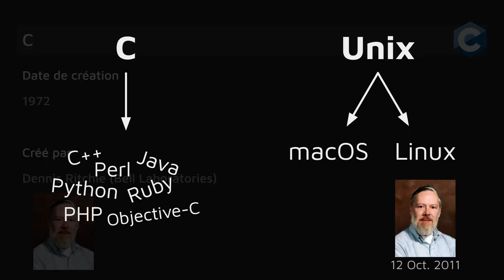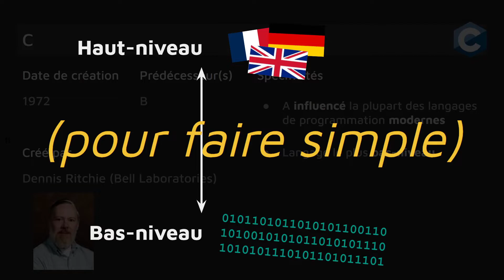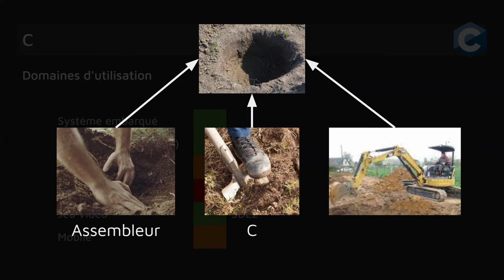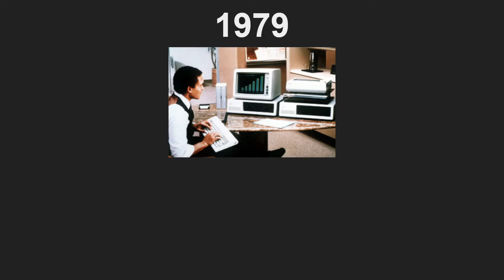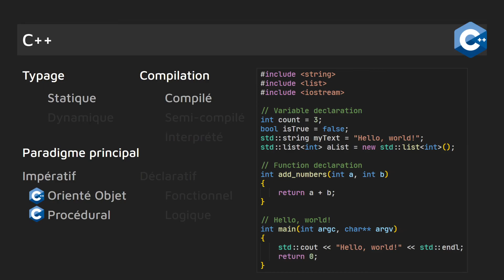Langages de Programmation #3 - C/C++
3e vidéo ! 2 langages pour le prix d'un !

Je sais, y'a beaucoup de choses à dire sur ces langages, mais j'ai pas spécialement le temps vu que je dois faire une vidéo par jour donc encore une fois désolé si il manque des choses !

J'espère que c'est quand même que ça vous plaît !